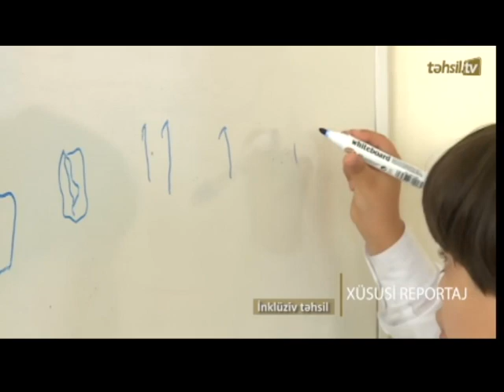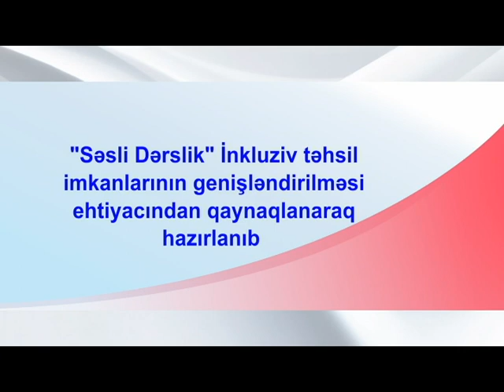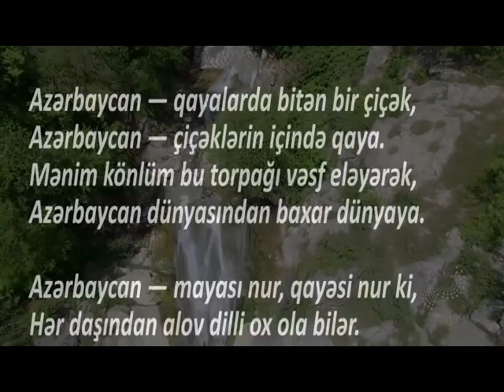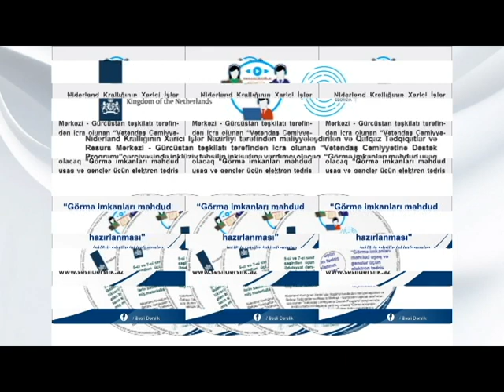Səsli dərslik Qafqaz Tədqiqatlar və Resurs Mərkəzi - Gürcüstan təşkilatı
Niderland Krallığının Xarici İşlər Nazirliyi tərəfindən maliyyələşdirilən Qafqaz Tədqiqatlar və Resurs Mərkəzi - Gürcüstan təşkilatı tərəfindən icra olunan “Vətəndaş Cəmiyyətinə Dəstək Proqramı” çərçivəsində inklüziv təhsilin inkişafına yardımçı olacaq “Görmə imkanları məhdud uşaq və gənclər üçün elektron tədris resurslarının hazırlanması" təşəbbüsü dəstəklənmişdir. Hazırlanmış audio resurslar saytında mərhələli şəkildə yerləşdirilmışdir. Beləliklə, səhifənin daha da zənginləşdirilməsi üçün yeni dərsliklər səsləndirilərilib. Səsli mətnlərin pulsuz resurs kimi yayılmasına, bununla da daha çox fiziki imkanları məhdud uşaq və gənclərin faydalanmasına imkan yaradılıb.